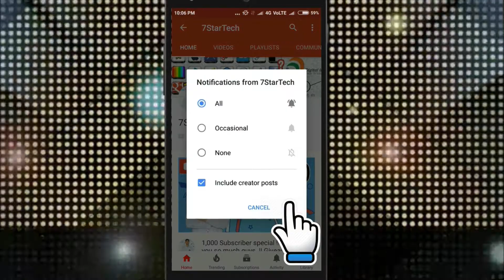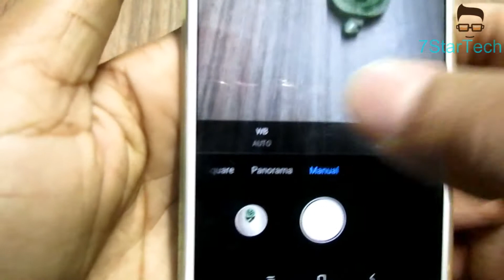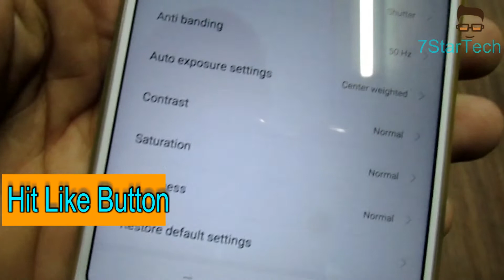Xiaomi Redmi Note 5 Pro Camera Testing - Camera Review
Xiaomi Redmi Note 5 Pro Camera Testing. Xiaomi Redmi Note 5 Pro comes with 12MP & 5MP dual rear camera and 20MP front selfie camera With LED Flash.

In this video i show you Xiaomi Redmi Note 5 Pro Camera Review.

how to book redmi note 5 pro in flash sale Trick to Book Redmi Note 5 Pro (100% Proof) | Flipkart & MI Flash Sale trick of Redmi Note 5 Pro
Tricks to Buy Xiaomi Redmi Note 5 Pro from Flipkart & MI in Flash Sale.

Redmi note 5 & Note 5 pro new best phone under 13999

Follow 7starTech on social media Search social media /7starTech
ASHISH PANDEY on social media Search social media /1pandeyji